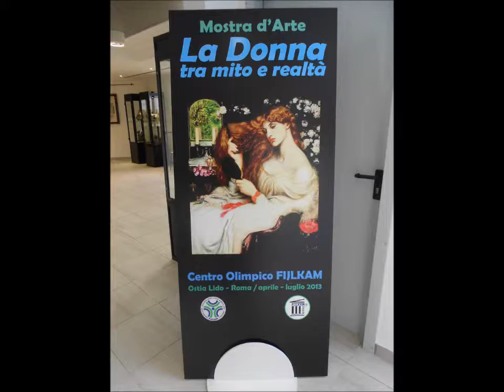The Woman between Myth and Reality - Museum Pole of Fijlkam - Ostia 2013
The Woman between  Myth and Reality - Museum Pole of Fijlkam - Ostia - april - september 2013.
Curatorship Livio Toschi, Silvia Girlanda

edited by Ugo Bongarzoni.